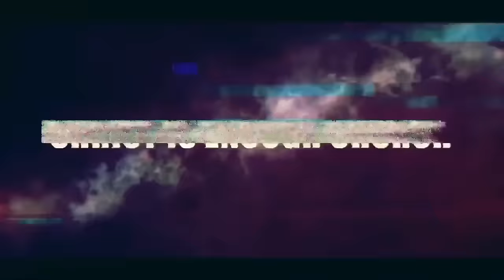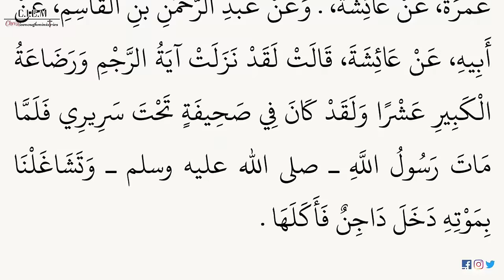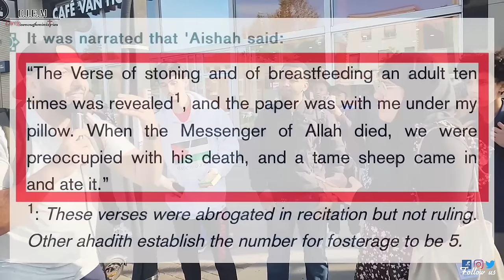Ex-Muslim pastor proving Muslim crowd wrong about Jesus again!!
Greetings,

Christ is enough ministries was founded in 2019 by Pastor Hassan, an ex-Muslim touched by the love and power of change of Jesus Christ, who decided to respond to his call by reaching out to the lost and our mission is the great commission. WELCOME ABOARD.

JOIN BY TOUCHING BASE with this spirit filled church which has one predominant goal above all - knowing God and his son and let him be known unto the whole world! Bible studies , non-traditional organically & biblically structured gatherings, in person and virtual corporate meetings during the week, as well as our outreach/evangelism nights but last but not least our church service coming together on Sunday morning.

Come on board if you’re Montreal out surrounding areas, if not please watch, encourage, pray, support and comment and share as you feel led! May the lord bless you and may the glory be to Jesus at all time.

Pastor Hassan

If you have any questions or interest in joining Christ is enough ministries,  or even donating, please contact pastor Hassan at :

Facebook page : Christ is enough ministries